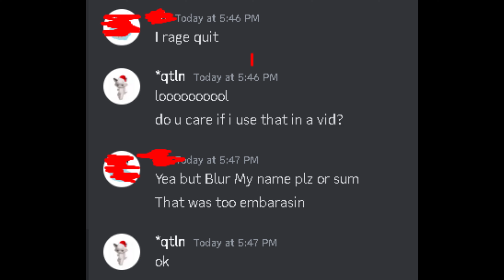FUNNY MOMMENTS AND HIGHLIGHTS WITH PROS! | Gorilla Tag Vr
pros r easy lol heres how heheha
v Starting teaching soon join up v

Settings: 80hz